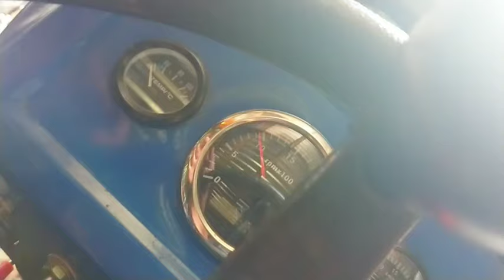Прокладка за 15 грн, а стільки може бути проблем. Як працює пнвт залежно від навантаження і обертів